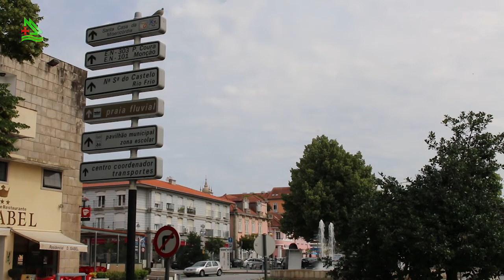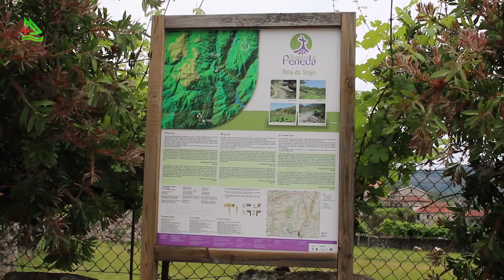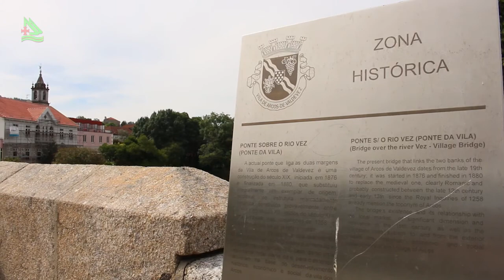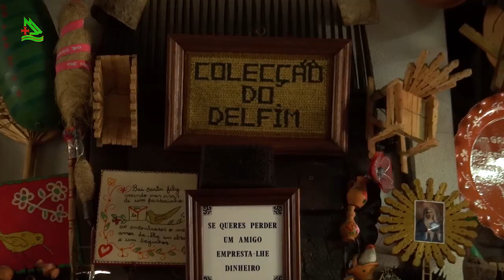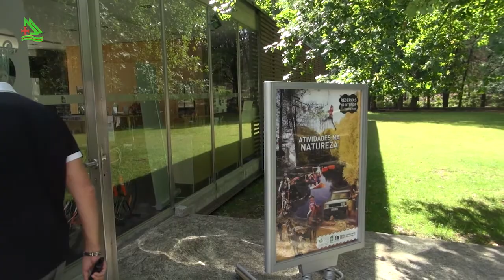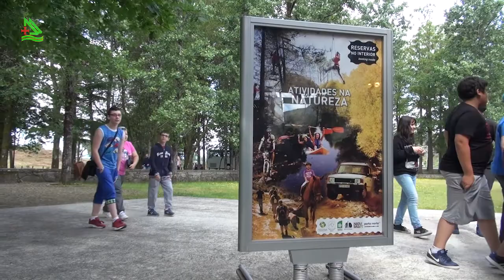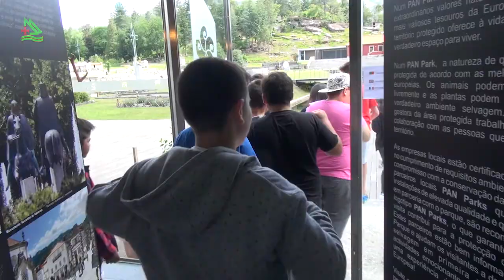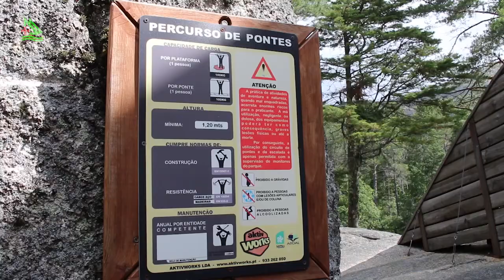Arcos de Valdevez, parte 01 (Programa Assim é Portugal Oficial)